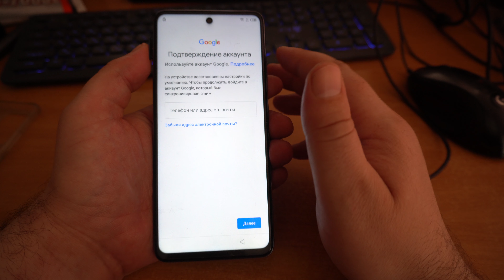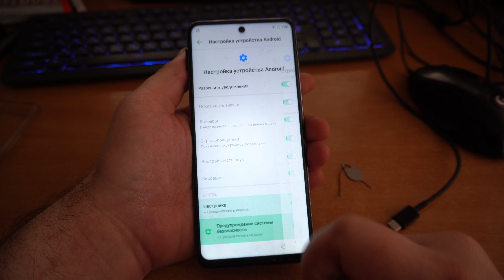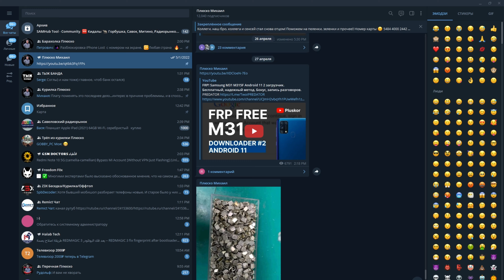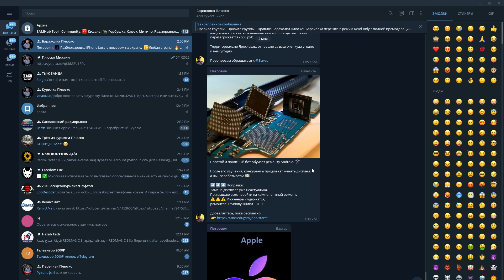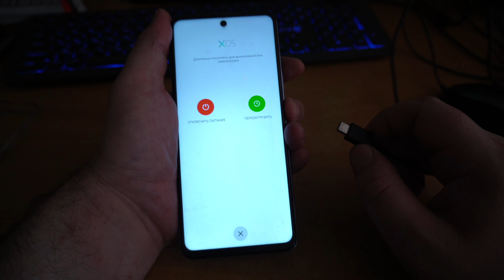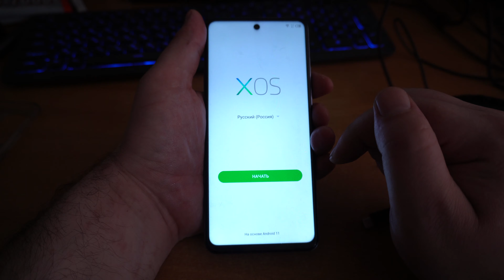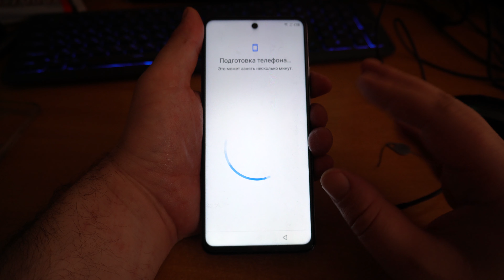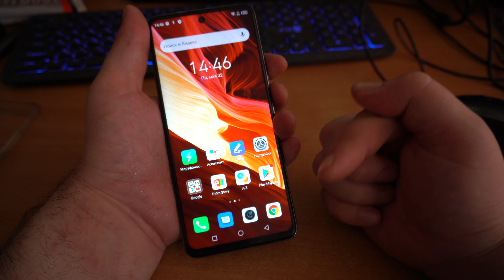FRP! Infinix Note 10 Pro, и другие infinix. Бесплатная, и платная разблокировка.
3GSM Разблокировки, сервисный аккаунт, и многое другое!

Отблагодарить рублем:-)
Сбербанк 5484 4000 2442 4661
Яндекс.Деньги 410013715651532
Спасибо!
В этом случае сразу указывайте точную модель телефона/планшета, и на каком именно моменте возникли сложности. Это заметно сократит моё и Ваше время. Убедительная просьба писать с 11:00-23:00 по МСК! UDP 2020: абсолютно всем ответить я уже не успеваю. Но можно воспользоваться нашим форумом.